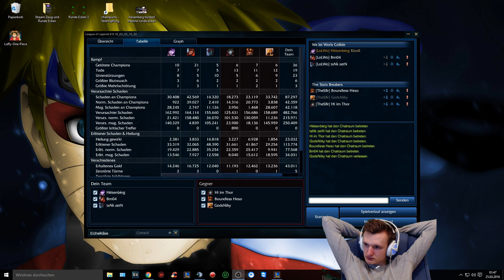3vs3 : Schon wieder gecarried worden - Morgana vs Azir - 3vs3 - Twisted Treeline - LoL #238 LoL